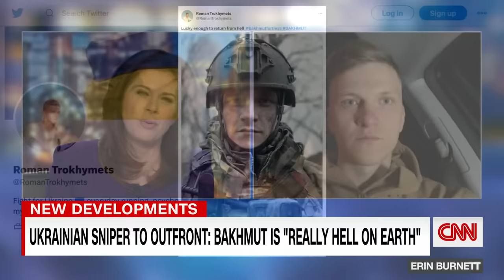What a sniper saw fighting Russian soldiers in key city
CNN's Erin Burnett speaks with Ukrainian soldier Roman Trokhymets about his experience fighting against Russians near Bakhmut.